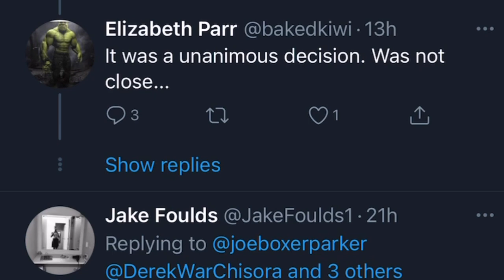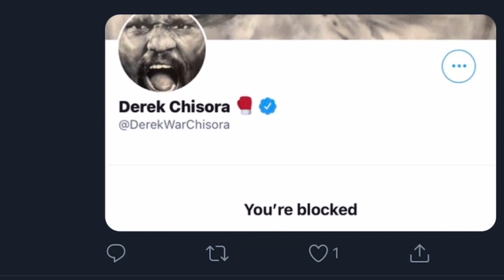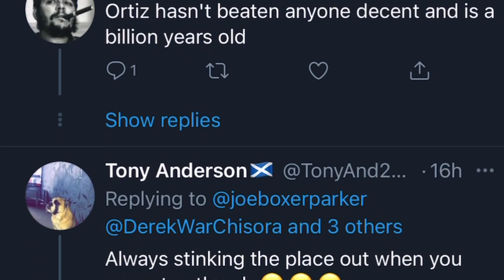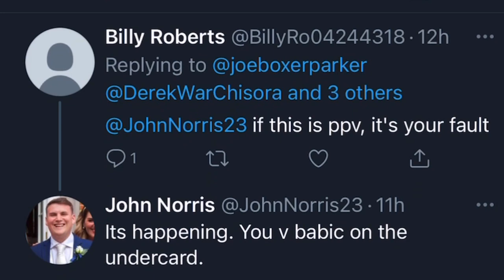Joseph Parker calls out Derek Chisora | Esnews boxing